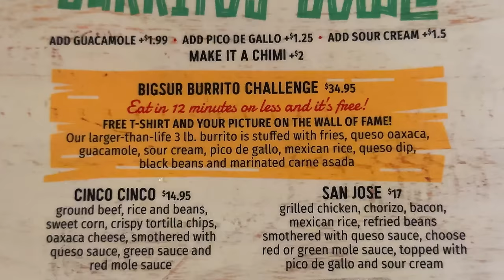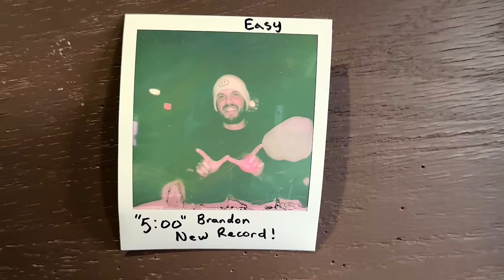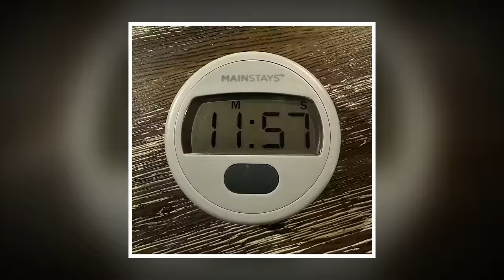Big Sur's 150% Bigger Cali-Mexican Burrito Challenge in Madison Must Be Eaten in 12 Minutes??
American professional eater Randy Santel versus Big Sur's 150% bigger Cali-Mexican Carne Asada Burrito Challenge stuffed with fries and served with more seasoned fries, hosted by Big Sur Cantina in Madison, Wisconsin of the USA!! For my third competitive eating restaurant food challenge of 2024, I headed west from Milwaukee to Madison, Wisconsin which is the state capital of Wisconsin and home of the University of Wisconsin-Madison Badgers!! There, I visited Big Sur Cantina so I could attempt their giant California style Mexican Carne Asada Burrito Challenge which had to be finished in less than 12 minutes!! Some of my competitive eater friends were up on the Wall of Fame already, so I was hoping to join them!! The base burrito challenge that most people get is for one person to finish a roughly 3lb burrito made with 2 large burrito tortillas filled with juicy marinated carne asada, fries, queso oaxaca, guacamole, sour cream, pico de gallo, Mexican rice, queso dip, and black beans. It is served wet and covered with more queso dip plus fresh pico de gallo. Normally, the challenge doesn't include a side of fries, but some people do receive more fries from what I can tell via past challenge photos. My guess is that Big Sur Cantina knew I was a professional, so they made my burrito about 150% bigger and gave me a side of fries in front and back to finish as well. They did not let me in the kitchen to film the making of the burrito, which is why there is no preparation footage in the video, so that does make sense, and they knew they were trying to sabotage me. I was trying to win my $34.95 Cali-Mexican carne asada and fries burrito meal free plus a sweet t-shirt and spot on their Wall of Fame. Regardless of the malicious intent, BIG thanks to everyone with Big Sur Cantina in Madison, Wisconsin for the wonderful food, drinks, and hospitality!! Special thanks also to all our amazing friends who came up that Saturday afternoon to watch and meet me!! We appreciate everyone in the Madison area and all around Wisconsin who watches videos and supports our hard efforts!! The next food challenge will feature a giant corned beef Reuben sandwich challenge northwest of Milwaukee in Hubertus, Wisconsin, and I hope you all enjoy it!!

A&Z #1215 - Can American professional eater Randy Santel conquer Big Sur's 150% bigger Cali-Mexican Carne Asada Burrito Challenge stuffed with fries and served with more seasoned fries, hosted by Big Sur Cantina in Madison, Wisconsin of the USA??

This Wisconsin restaurant food challenge video was filmed on Saturday, January 20, 2024 (1/20/2024).

“Overnight Fool" by The Best Ofs
"Everything Can Be Lost" by Dez Moran